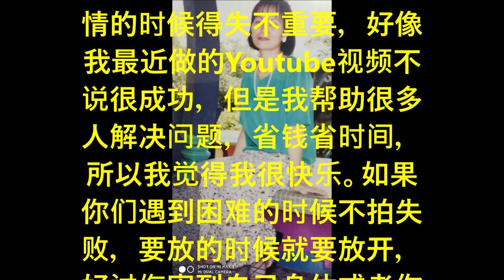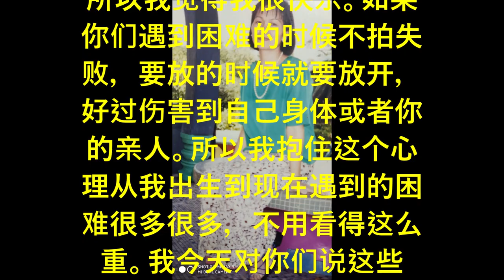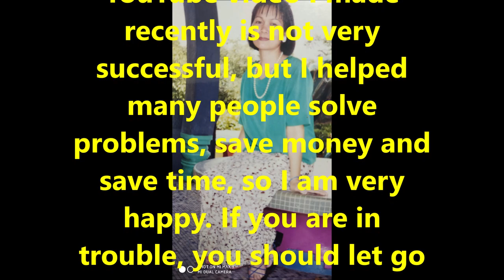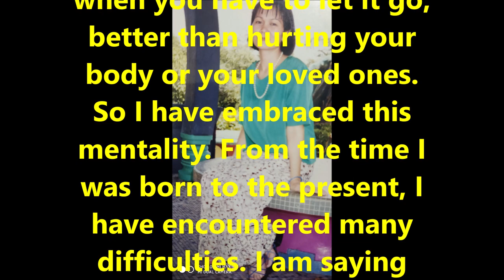(林平方）我出生的故事2（防止臭虫的好方法）